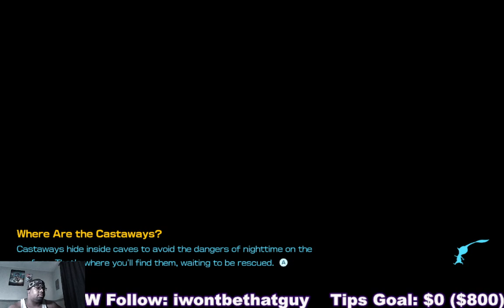PIKMIN 4 pt25 PLUNDER PALACE CAVE